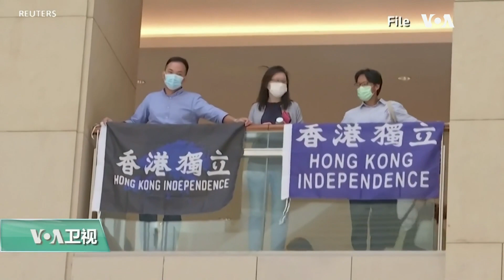白宫要义(黄耀毅):白宫回应港版国安法，促北京即刻改变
白宫国安会针对北京通过港版国安法做出了回应。美国之音白宫记者黄耀毅的报道。